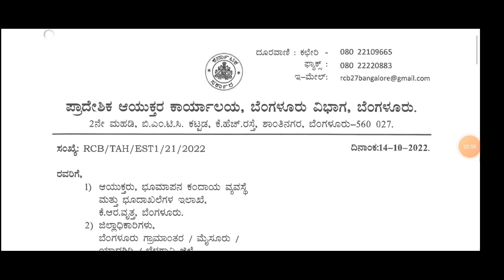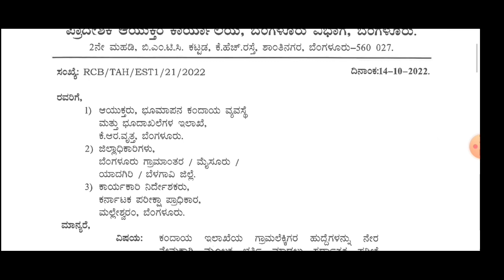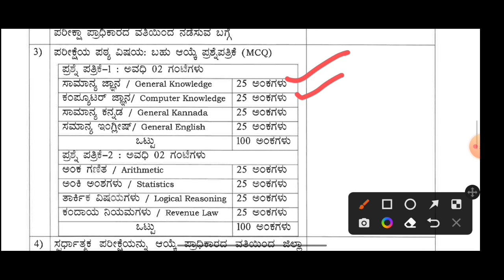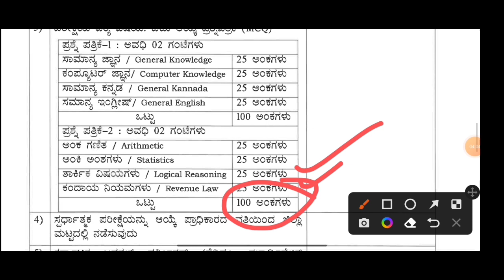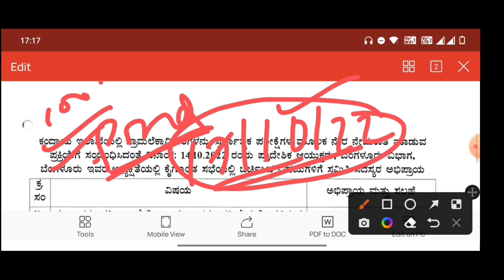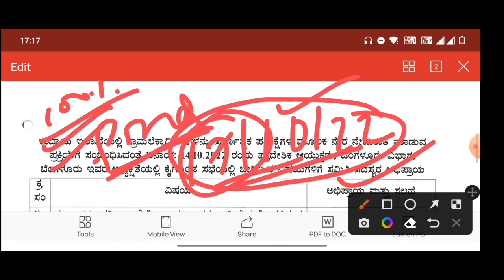Village Recruitment 2022 Updates | Change in Recruitment Rules | Syllabus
About Me
I am kasthur the creator of a KSCGUIDE YouTube channel
1.The one who provides all types of job updates on a daily basis including private as well as government jobs
3.The one who gives better suggestions on your every decision that you take at every stage.

Follow the US on. 🙋🙋